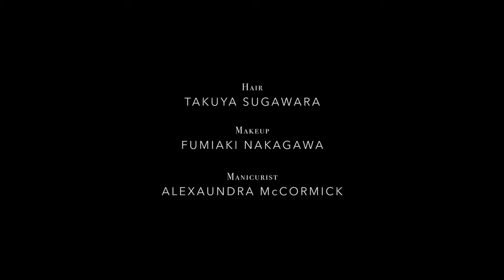HARPER´S BAZAAR KAZAKHSTAN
Harper’s Bazaar Kazakhstan Nov15

Director Louis Christopher
Stylist Anna Katsanis
Editor-in-chief Karina Utegenova
Hair Takuya Sugawara
Makeup Fumiaki Nakagawa
Manicurist Alexaundra McCormick
Production + casting Seona Taylor Bell
Film by Vongsawat
Music Go Head - Rocstrong